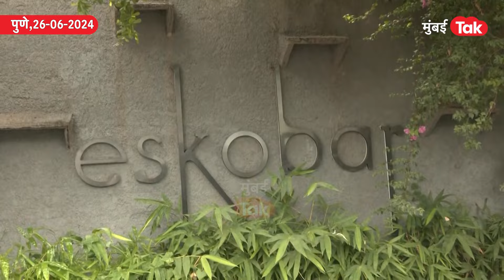Pune Drugs Viral Video : एकनाथ शिंदेंचे आदेश, प्रशासनाची तात्काळ कारवाई, पुण्यातले बार जमीनदोस्त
पुण्यातील ड्रग्ज प्रकरण समोर येताच पुणे प्रशासन आक्रमक झालं आहे. पुण्यातील अनधिकृत बारवर बुलडोझर कारवाईला सुरुवात करण्यात आली आहे.